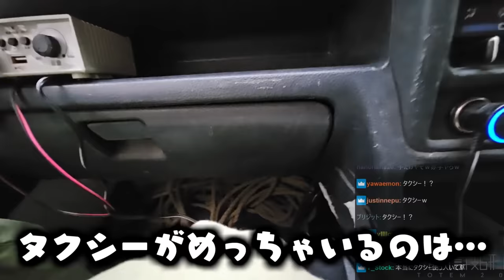焼き芋を移動販売する配信で、予想以上にリスナーが集まってしまい逃走するスタンミじゃぱん【スタさんぽ】